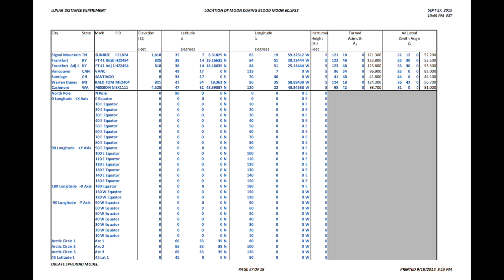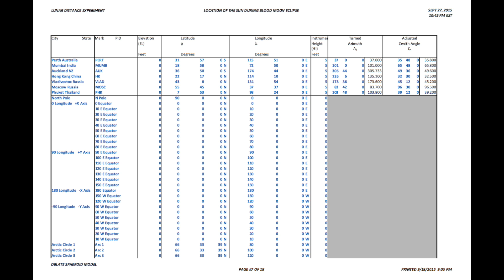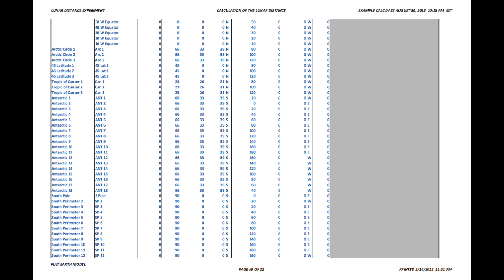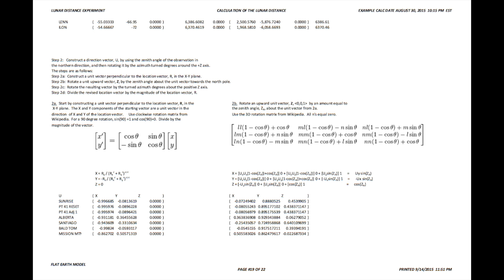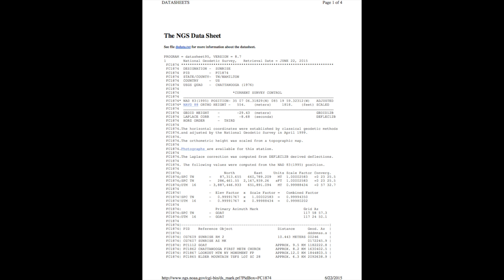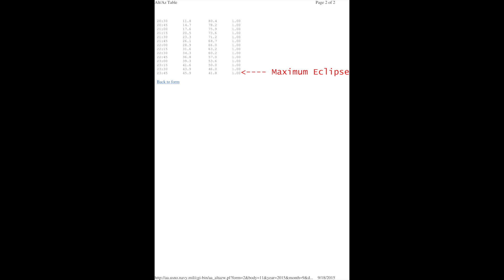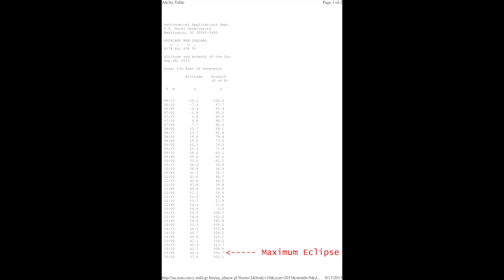Lunar Distance Experiment (2 of 3)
The angles provided by the US Naval Observatory web site during the blood moon eclipse converge on a distance to the sun of 3,000,000 miles from Moscow.   The moon will be directly in the shadow of the earth at the time of the eclipse, September 27, 2015 at 10:45 PM EST.   In a separate experiment, the flat earth model of the calculations in part 1 of this series is provided.  These calculations show that while the angles provided by the USNO converge on a distance of 1,000 to 1,800 miles for some of the stations, for outlying areas near the horizon, the angles do not converge on a correct location.

Homework Assignment #4:  Produce a calculation of the distance to the sun from Moscow, Vladivostoc, Perth, Mumbai, Phuket, Hong Kong, and Auckland, based on published altitude/azimuth data from the US Naval Observatory web site that converges on a distance of 93 million miles.

Errata:  Stated 1,000 to 1,800 feet where 1,000 to 1,800 miles was intended at 6:50.